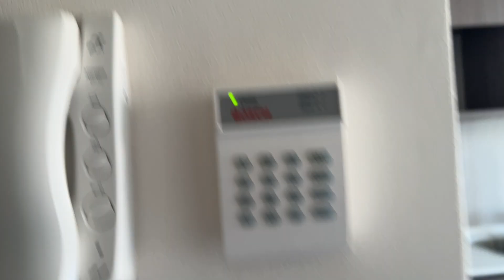FRANCISCO DE VILLAGRA N°161 DEPTO. 907 A, ÑUÑOA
Departamento semi-nuevo, ubicado en Calle Francisco de Villagra N°161 departamento 907 Torre A, del 9° piso, comuna de Ñuñoa. Edificio de 12 pisos con sensores en puerta de acceso, ubicado a pasos del metro y Mall Plaza Egaña y conexión directa con autopista Américo Vespucio e Irarrázaval. Cercano a supermercados, restaurantes, cines, pubs, zonas de esparcimiento y recreación. Gasto común aproximado $75.000.-
Características Departamento:
- Un dormitorio con walk-in closet y baño en suite con ducha y showerdoor.
- 1 closet para lavadora y 1 despensa
- Cocina equipada con horno, encimera vitrocerámica, campana, refrigerador y lavaplatos, todo empotrado.
- 1 balcón que recorre todo el frente del departamento.
- Ventanas de termopanel, aislación térmica en los muros, pavimentos de piso porcelanato y cerámico en zonas húmedas, cortinas roller y equipos de iluminación en todos los recintos.
- Se encuentra en un piso 9, orientación Sur-Oriente.
- Cuenta con citófono, alarma y canalizaciones para internet y Tv Cable.
- Cuenta con 1 bodega (no cuenta con estacionamiento).

Características Condominio:
- Cuenta con 1 salón gourmet
- Piscina con 1 quincho
- Lavandería
- Gimnasio
- Estacionamiento para bicicletas
- Estacionamiento de visitas
- Canil

Transporte: Plaza Egaña 7 mins - 553 metros.  Villa Frei 10 mins - 754 metros. Los Orientales 13 mins - 989 metros